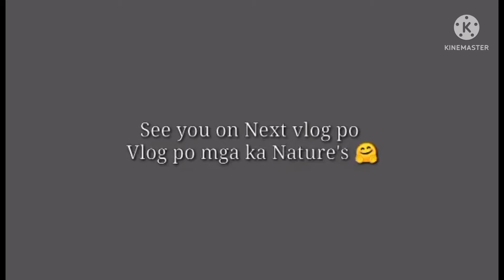FUNNY GAME: " HAMPAS TSINELAS CHALLENGE " or mukhang pera lang🤭🤣🤣👍🏻Ha..Ha...II SVCTV🎬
🙋Any views and opinions in this blog are personal and belong only to the blog owner. They do not represent views and opinions of people, institutions, or organizations that the owner may or may not be associated within professional or personal capacity unless explicitly stated.

The owner does not make representations to the authenticity or fullness of any information. The same goes for this site or if it is found for following in any link on this site. The owner will not be liable for any errors or omissions in this information.

Finally, the owner will not be accountable for any losses, injuries, or damages from the exposure or usage of this information.👍✌️🙏